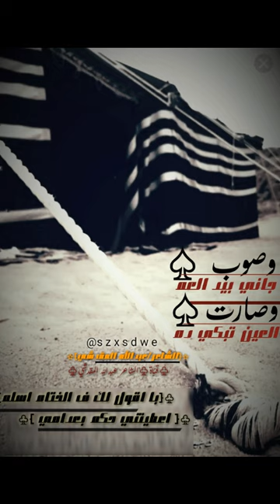قناة الشاعر عبدالله المقدشي